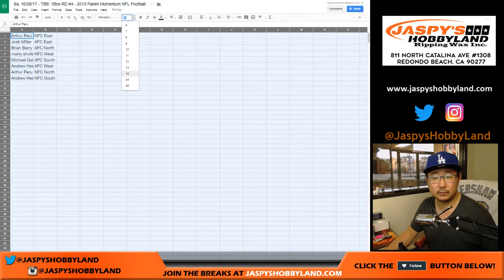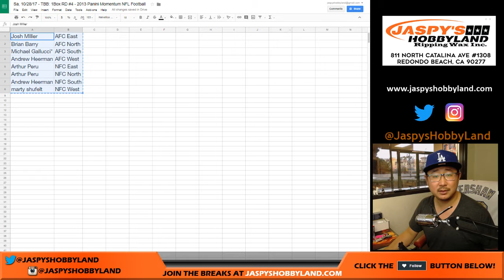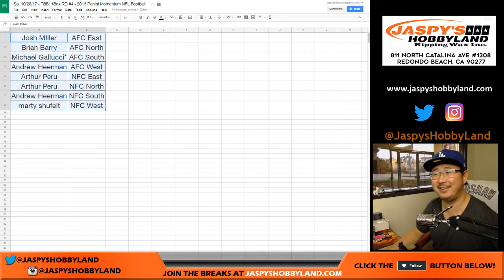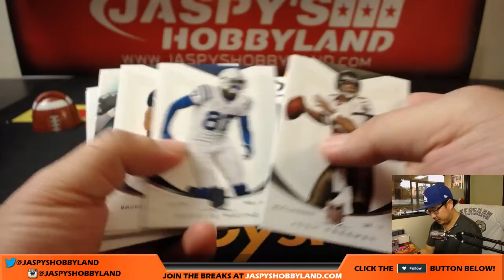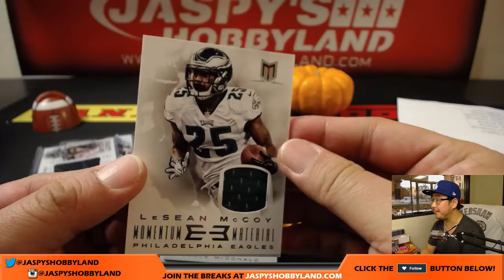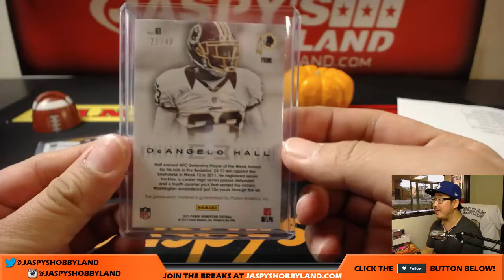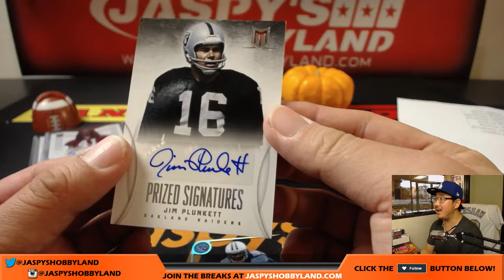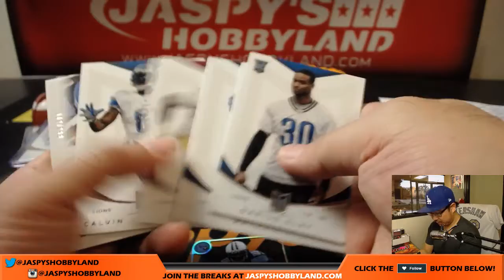Sa, 10/28/17 - TBB: 1Box RD #4 - 2013 Panini Momentum NFL Football